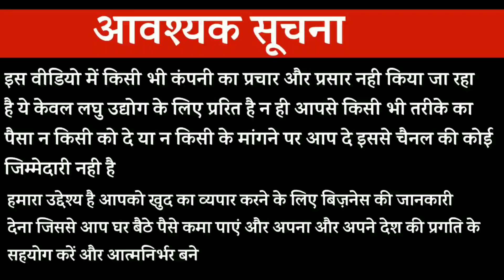कंपनी देगी घर बैठे माल | Business Ideas at home 2021 I Small Business idea | packing_job 2021